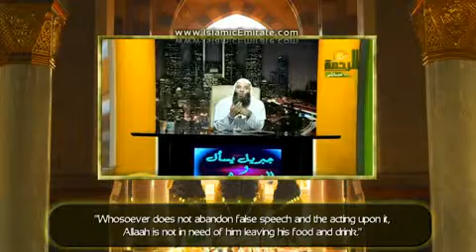How to Spend Ramadan - Sheikh Muhammad Hassaan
Originally Uploaded by "MuslimYTEmirate" on Aug 10, 2010